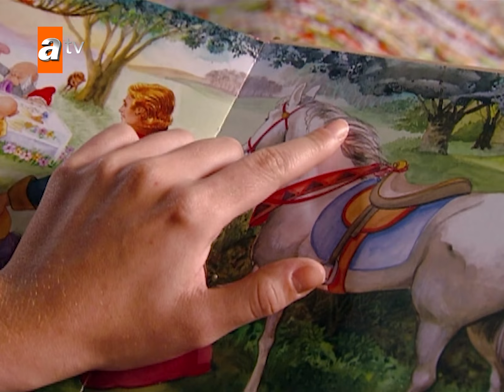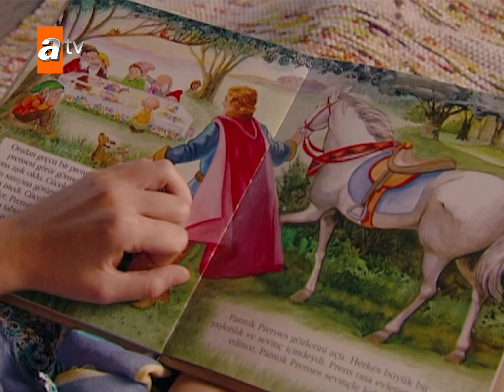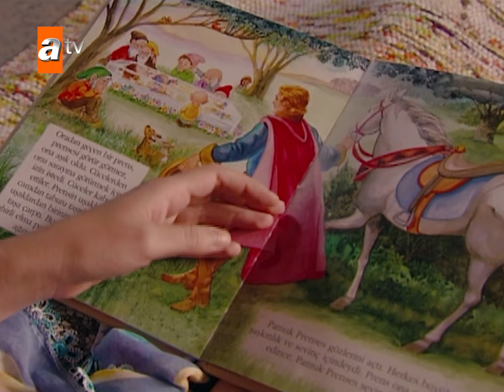Esmer pensó en el joven al que había salvado todo el día 💗 - La Chica Morena | Kış Masalı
Esmer es una joven hermosa y salvaje, que pasa sus días en las montañas recolectando hierbas para hacer remedios naturales. Sin saber leer, lleva consigo un libro de cuentos desgastado y se siente en paz entre la naturaleza. Vive con su tío y tía en una pequeña casa y es orgullosa e independiente.

En la región, dos familias poderosas, los Elbeyli y los Kulova, mantienen una antigua rivalidad. Un día, Esmer encuentra en las montañas a Ali Murat, el hijo mayor de los Elbeyli, que sufre por la mordedura de una serpiente. Ella lo salva y desaparece, pero ambos quedan prendados uno del otro. Ali Murat la busca y la encuentra días después, y aunque Esmer se rinde ante sus encantos, descubre que él está casado.

Este amor imposible empuja a Esmer a refugiarse con los Kulova, donde Masum, el nieto rebelde de la familia, también se enamora de ella. Dividida entre la pasión por Ali Murat y el afecto de Masum, Esmer aprende que la vida no es como los cuentos y se convierte en una mujer fuerte entre estos dos clanes enfrentados.

Reparto: Cemal Hünal, Duygu Yetiş, Birce Akalay, Erdem Akakçe, Fırat Çelik, Zeyno Üstünışık, Menderes Samancılar, Nursel Köse, Suzan Aksoy, Nurinisa Yıldırım, Erdal Küçükkömürcü, Kaan Çakır, Selin Dilmen Yıldırım